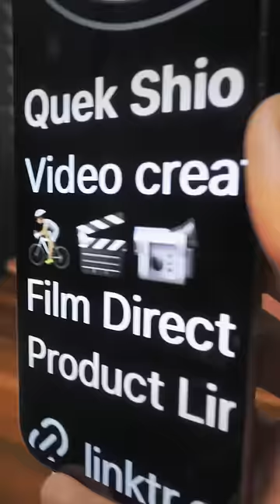New Editing Desk Setup 🚴🏽🎬📹